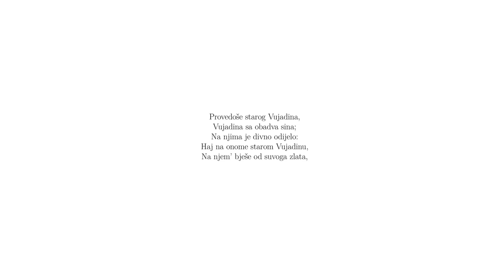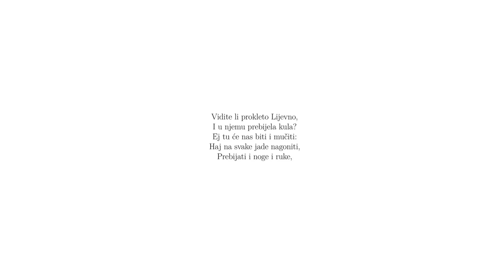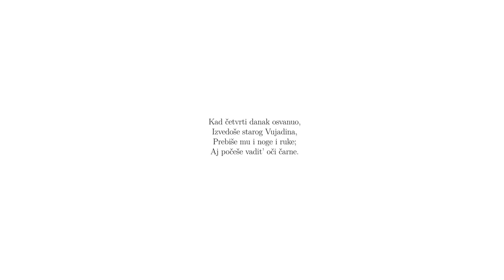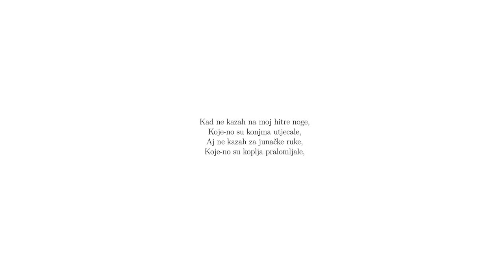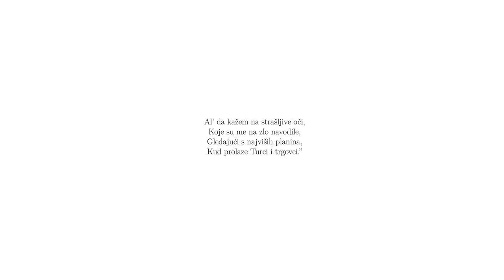Stari Vujadin - Vlado Vulović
Varijacija pjesme Stari Vujadin. Pjeva Vlado Vulović. Audio zapis potiče iz Milman Parry Lordove kolekcije. Snimljen je 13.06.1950. godine u Gacku.